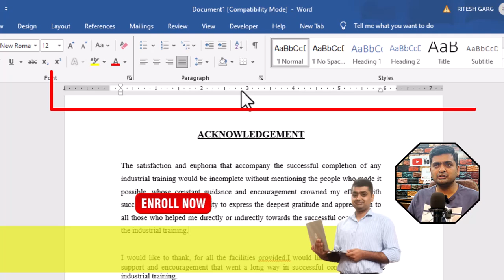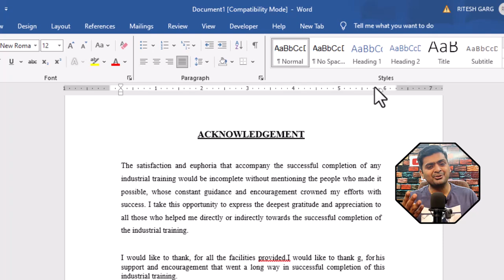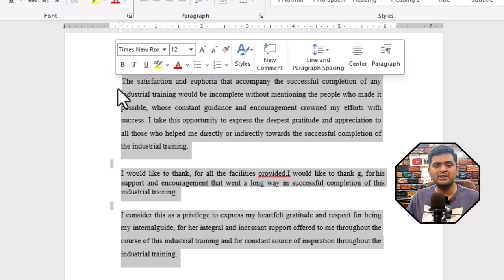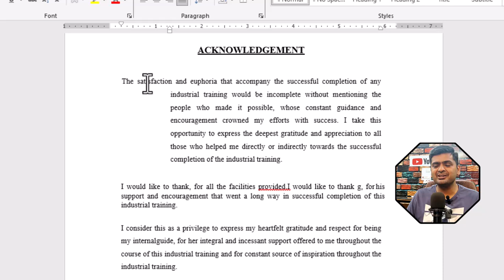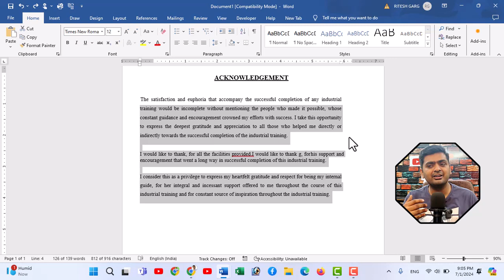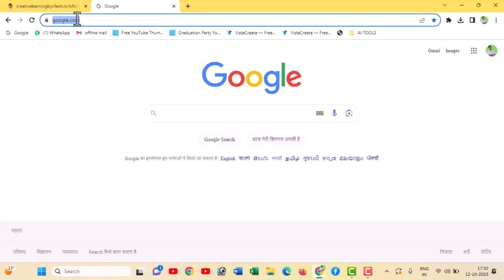Lesson 4 : Page Indentation using Ruler in MS Word || Page Setup in MS Word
aaj ki video main hum seekehge ms word main page indentation ruler ke madad se , agar aap page setup karna chahate hai ms word main to page indentation bohut hi important hai matab first line indent, hanging indent, left indent aur right indent jinki madad se aap margin setting kar sakte hai apne ms word ke document main .